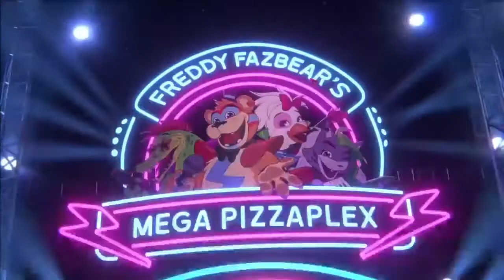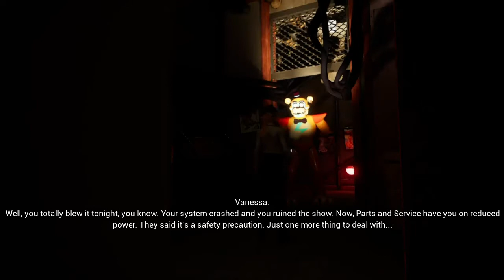Security Breach is Finally here!!! (FNAF Security breach pt:1)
Five nights at freddys: security breach is here and its an Amazing game! Expect more videos from this game!